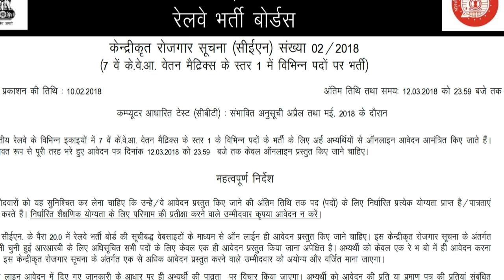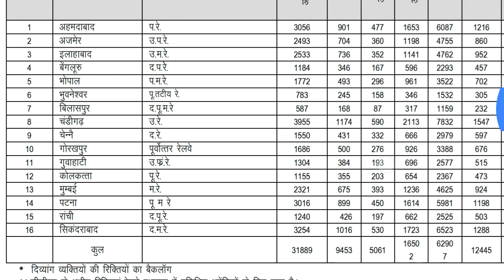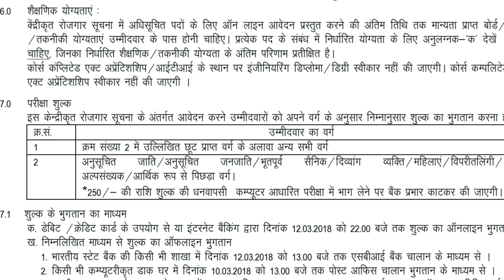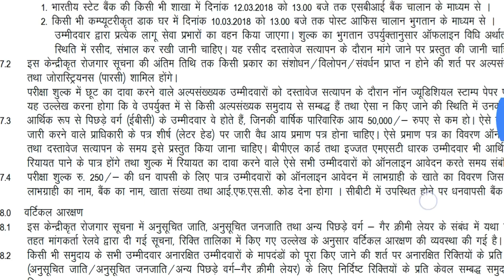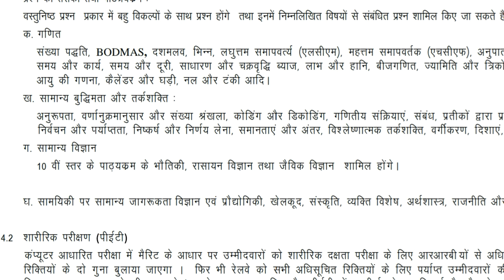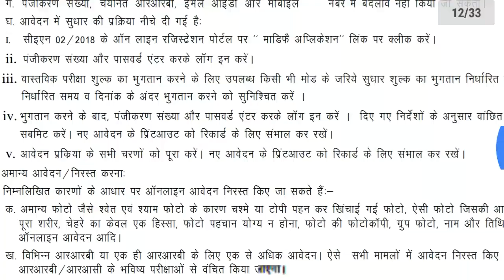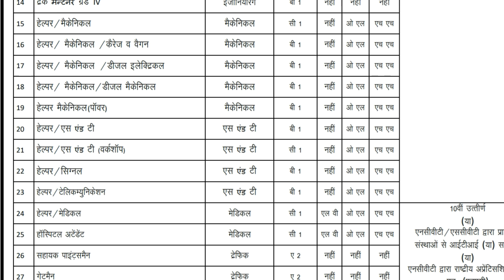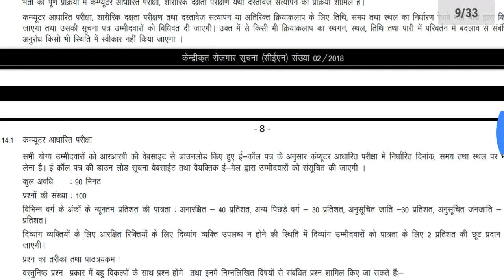Railway Group D Vacency Full Information in Hindi Official Notification 2018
Railway Recruitment Board RRB Various Zone Are Invited to Online Application Form for the Grop D Class IV Grade Vacancy 2018 Those Candidates Are Interested to the Vacancy in Railway RRB and Completed the All Eligibility Criteria Can Read the Full Notification and Apply Online.

railway group d official notification in hindi
kaun kaun railway group d apply kar sakte hain.?

Railway Group-D Official Notification
Railway Group D Full Details In Hindi
Railway Group D 10th
railway group d syllabus in hindi
Railway RRB Group D Recruitment 2018 Online Form